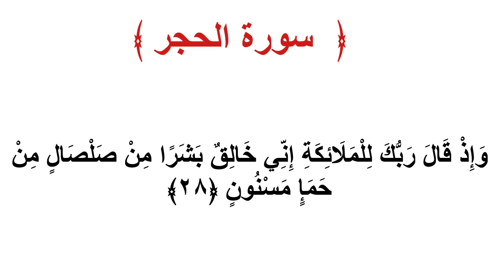سورة الحجر الأية 28